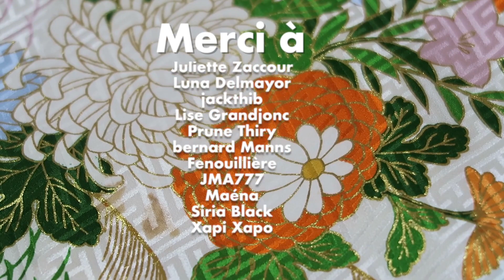FAQ : toutes les infos sur l'échange universitaire au Japon, un an après !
Coucou ! Je m'appelle Julia et je suis prof de japonais dans la vie réelle, streameuse et youtubeuse du dimanche.

● Viens me voir en live sur Twitch !